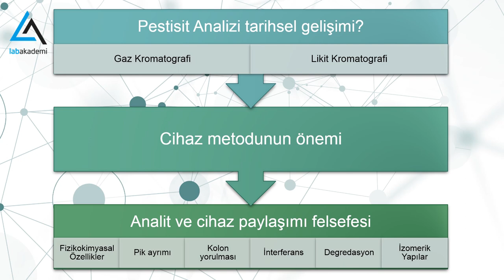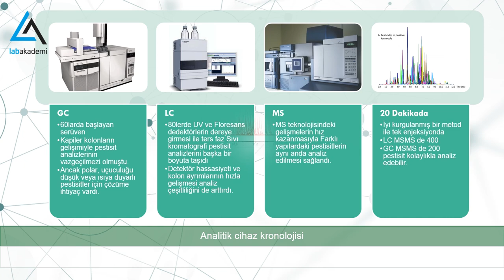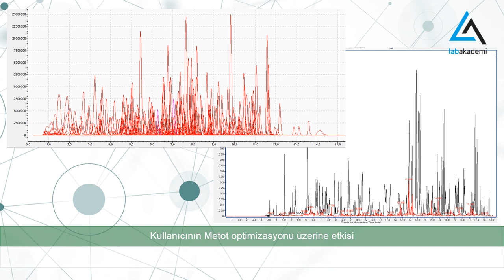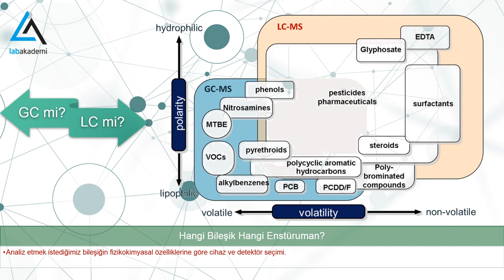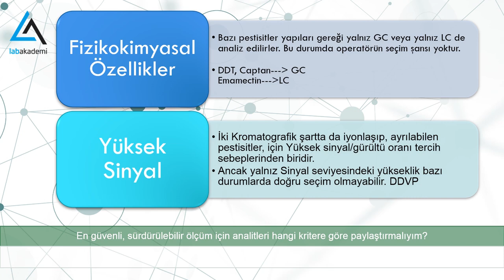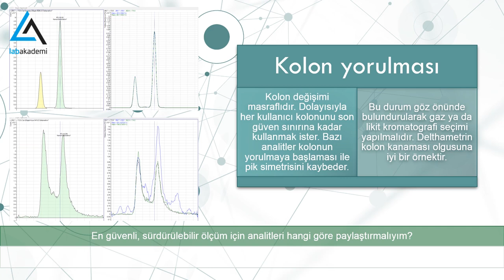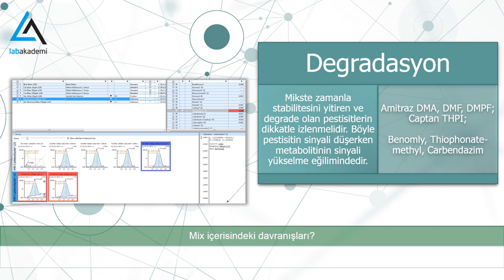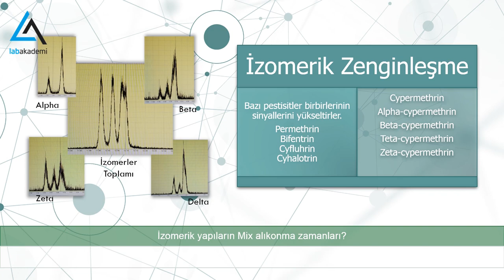GIDALARDA PESTİSİT ANALİZİ - ANALİTİK YÖNTEMLER / ANALYSIS OF PESTICIDE IN FOODS- ANALYTICAL METHODS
LabAkademi gıdalarda pestisitanalizi 'ni Analist ve Aplikasyon Uzmanı Ergin M. Harunoğlu'nun sunumu ile Gıdalarda Pestisit Analizinlerine Genel Bakış videomuz ile anlattık.
Video serimizin ikincisi olan bu video ile;
- Pestisit analizlerinin tarihsel gelişimi (Gaz kromatografisi-GC, Sıvı Kromatografisi-HPLC)
- Pestisit analizlerinde cihaz metodunun önemi
- Analit ve cihaz paylaşımı felsefesi (Fizikokimyasal özellikler, pik ayrımı, kolon yorulması, İnterferans, degredasyon, izomerik yapılar)

Video serimiz temel düzeyde Pestisit analizlerini anlama ve bu konuda gerçekleştirilen pestisit analizlerini öğrenmeyi hedefler.